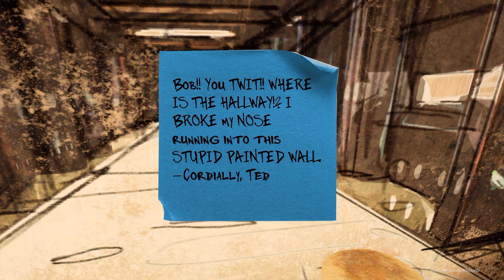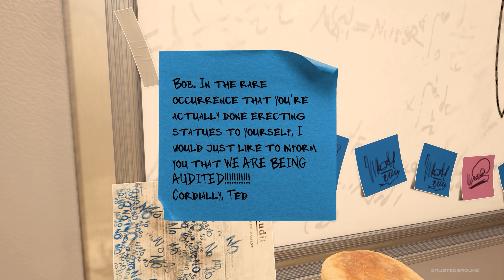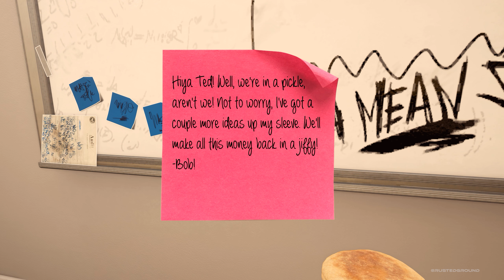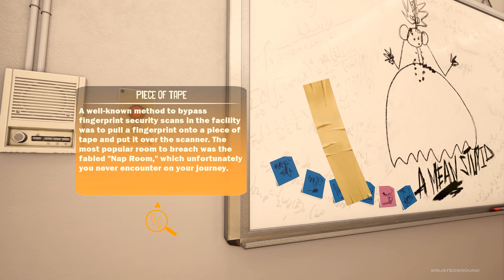The secret floor | Maize [BLIND] | Let’s Play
This video is part of my Maize BLIND playthrough.

With a colorful cast of characters and an absolutely absurd world, Maize offers up a unique experience that keeps the surprises coming. Seriously, they’re everywhere.